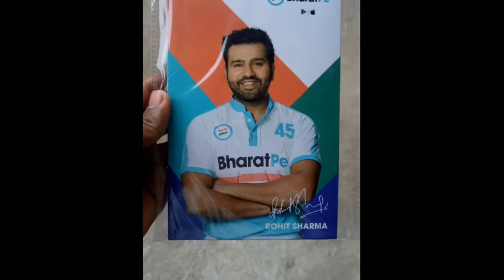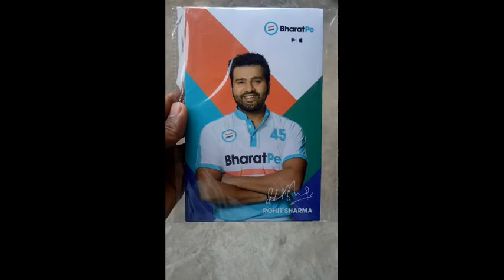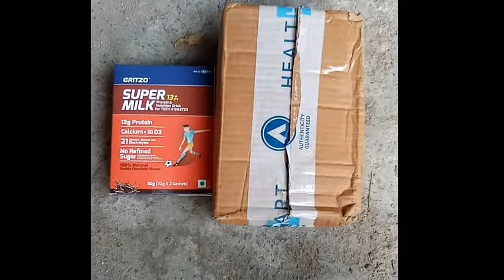0rs loot Unboxing || Bharat pe Free QR Code || 2New Free Shopping || DhirajGupta 😱😱😱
0rs loot Unboxing || Bharat pe Free QR Code || 2New Free Shopping

Bharat Pe QR Code = In Teligram

Link is Down OR Search @YTDhirajGupta

Healthkart App loot Over Update Join Teligram

App
Free Shopping Website
Free Shopping

Free Free Free || Free Sticker Sheet For All User Loot fast || Free Product app|| Like Free shample|

इस वीडियो में मैंने बताया है कि आप लोग Free Shopping कैसे कर सकते हैं!

49rsloot 99rs shopping
free shopping
Free app
Free app Shopping
29rupees Shopping
1Rs Shopping

copyright act 1976 allowance is made for "fair use" for purposes such as criticism, comment, news reporting, teaching, scholarship, and research fair use is a permitted by copyright statute that might otherwise be infiringing, non-profit, educational or personal use tips balance in favour of fair use